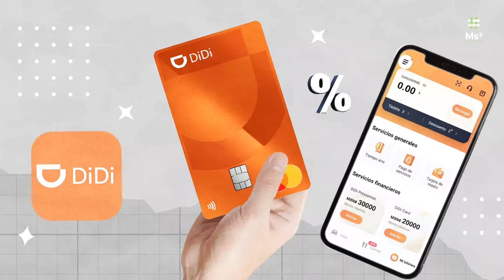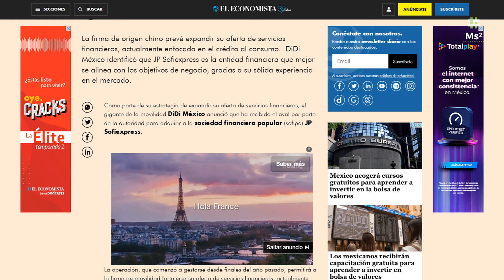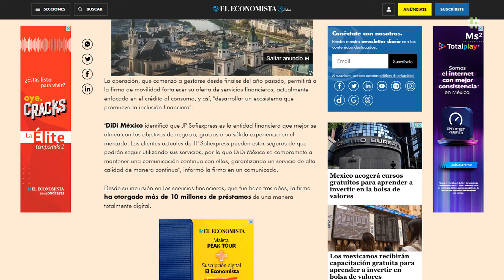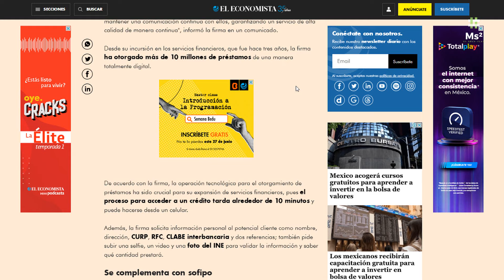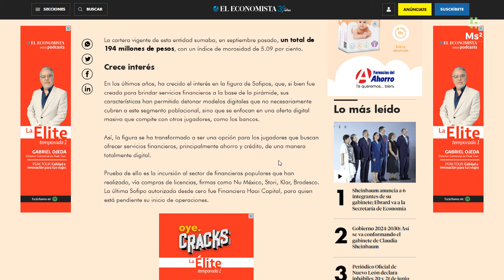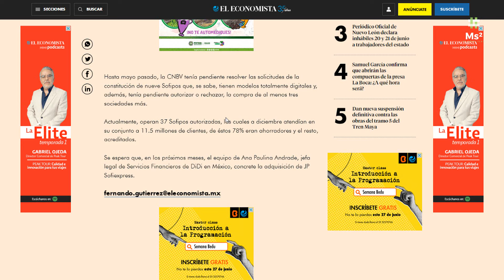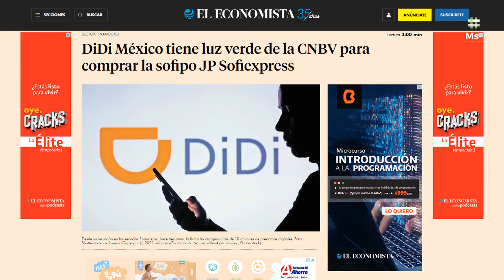DIDI Ahora Será Una SOFIPO | Podrá Ofrecer Rendimientos Y Una Tarjeta De Débito JP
¡Obtén tu primera Tarjeta American Express con Vexi! Con Meses sin Intereses, Cashback y Seguros Gratis ¡SIN anualidad y SIN comprobar ingresos! Solicítala a través de mi enlace:

GANA $100:
platacard.mx/amigos/alejandro88st

DiDi México tiene luz verde de la CNBV para comprar la sofipo JP Sofiexpress

La firma de origen chino prevé expandir su oferta de servicios financieros, actualmente enfocada en el crédito al consumo. DiDi México identificó que JP Sofiexpress es la entidad financiera que mejor se alinea con los objetivos de negocio, gracias a su sólida experiencia en el mercado.

Como parte de su estrategia de expandir su oferta de servicios financieros, el gigante de la movilidad DiDi México anunció que ha recibido el aval por parte de la autoridad para adquirir a la sociedad financiera popular (sofipo) JP Sofiexpress.

La operación, que comenzó a gestarse desde finales del año pasado, permitirá a la firma de movilidad fortalecer su oferta de servicios financieros, actualmente enfocada en el crédito al consumo, y así, "desarrollar un ecosistema que promueva la inclusión financiera".

"DiDi México identificó que JP Sofiexpress es la entidad financiera que mejor se alinea con los objetivos de negocio, gracias a su sólida experiencia en el mercado. Los clientes actuales de JP Sofiexpress pueden estar seguros de que podrán seguir utilizando sus servicios, por lo que DiDi México se compromete a mantener una comunicación continua con ellos, garantizando un servicio de alta calidad de manera continua", informó la firma en un comunicado.

Desde su incursión en los servicios financieros, que fue hace tres años, la firma ha otorgado más de 10 millones de préstamos de una manera totalmente digital.

Al contar con una licencia de sofipo, DiDi México podrá expandir su oferta hacia productos de captación de ahorro del público en general, que le permita fondear su operación hacia la parte del crédito.

JP Sofiexpress fue autorizada para constituirse y operar como sofipo desde noviembre del 2009 y hasta diciembre del año pasado contaba con 7,872 clientes, 19 sucursales y activos por 238 millones de pesos, es decir apenas 0.33% del total del sector de sociedades populares.